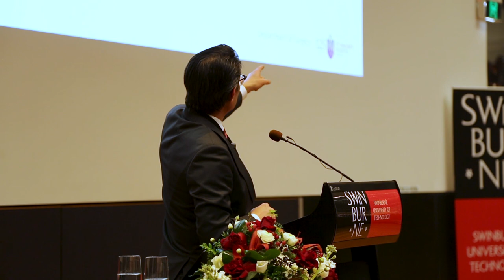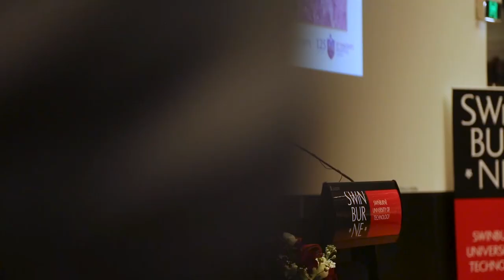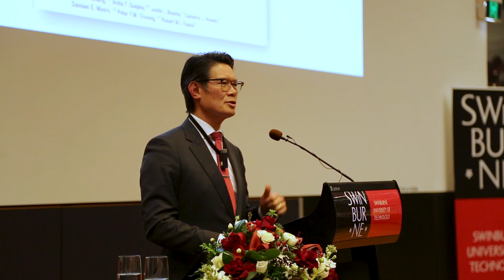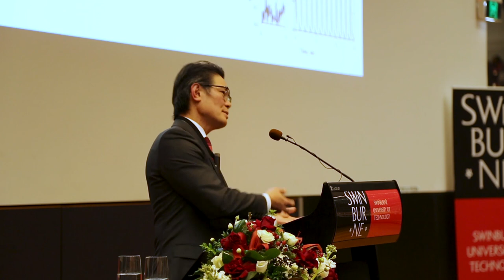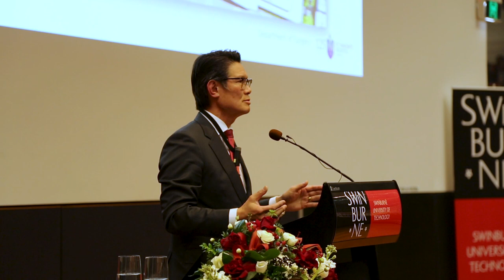A surgeon’s journey (Chancellor's Lecture Series)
The 2018 Chancellor’s Lecture was presented by Professor Peter Choong on 16 August 2018. Professor Choong (St Vincent’s Hospital and Peter MacCallum Cancer Centre) is a world-leading cancer surgeon and pioneer in limb-sparing surgery. Entitled 'A surgeon’s journey: Innovating cancer care through science, dreams and hope', Professor Choong offered a compassionate perspective into what it means to operate at the forefront of medical innovation that is changing lives. From bedside to breakthrough; how has technology enhanced cancer care? And what does the future look like for those affected by bone and soft tissue cancers?